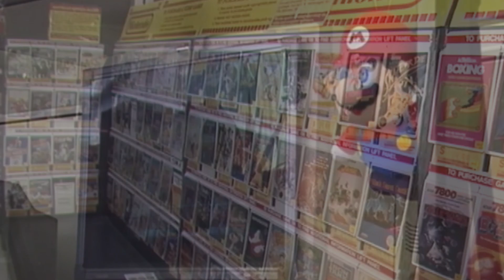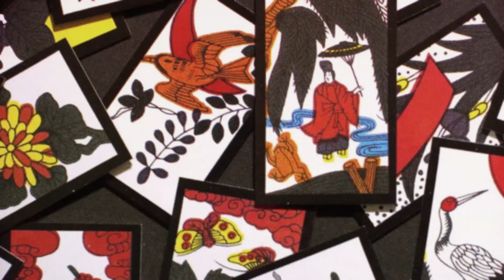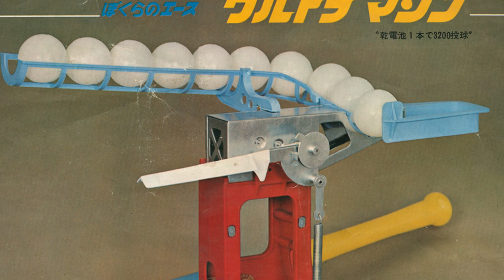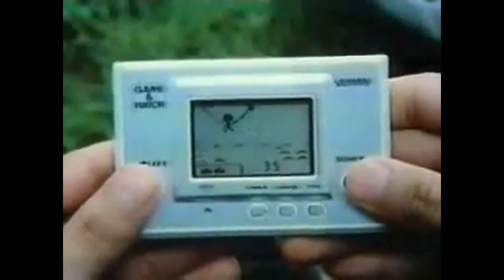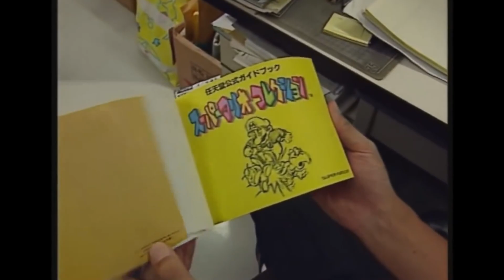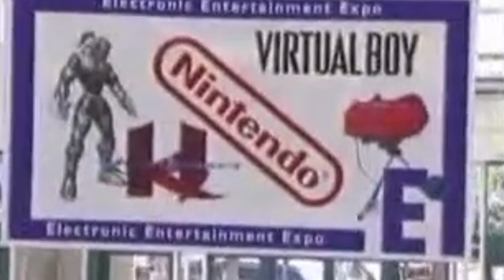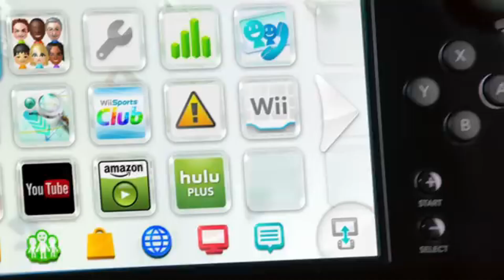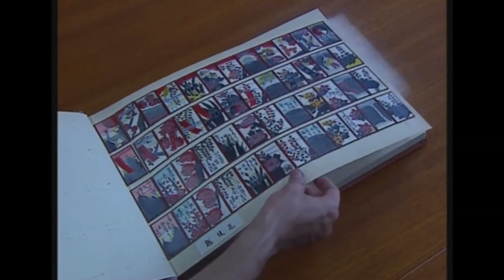El día que nació NINTENDO - DOCUMENTAL de VIDEOJUEGOS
La historia de Nintendo es historia de los videojuegos. En 1983, se lanza la primera consola para el hogar: la Famicom japonesa que se convirtió en NES para el resto del mundo. Un éxito rotundo del que se vendieron más de 60 millones de unidades. Funcionaba con cartuchos y le valió a la compañía para crear las bases de su imaginario popular. Nombres que todo fan de los videojuegos conoce, como ‘Super Mario Bros’, ‘La leyenda de Zelda’, ‘Metroid’ o ‘Castlevania’.
Música de @NorNoise fire emblem engage nintendo switch news nintendo direct reaction zelda tears of the kingdom